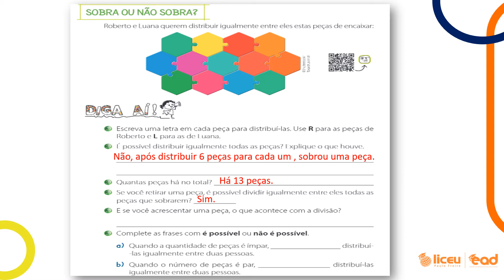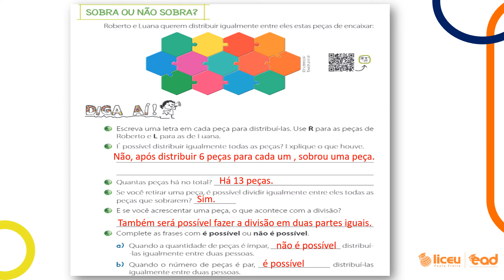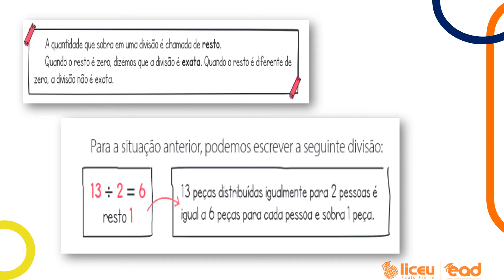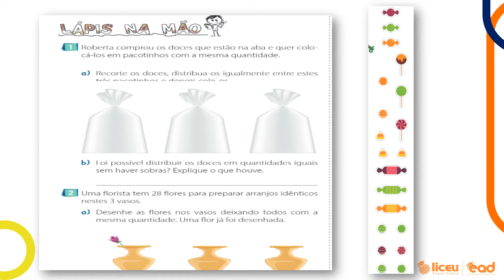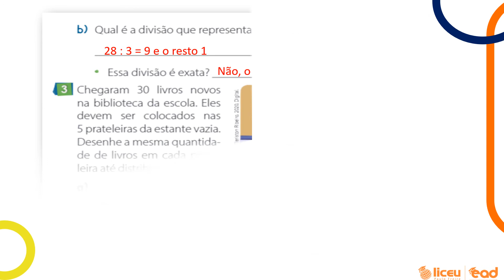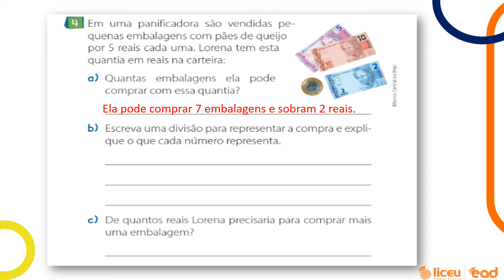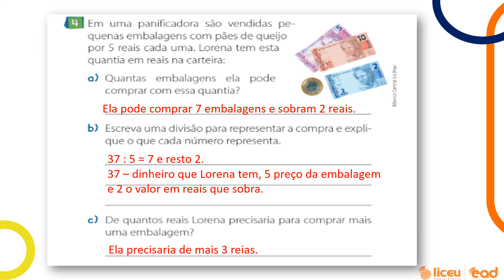Matemática - sobra ou não sobra - aula 36 - 3ºano-23/10 - Prof Carol Dias - Liceu Paulo Freire